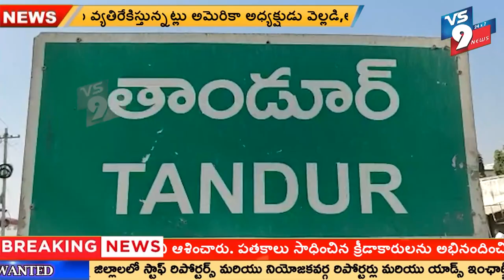భాష్యం కళాశాలలో బతుకమ్మ